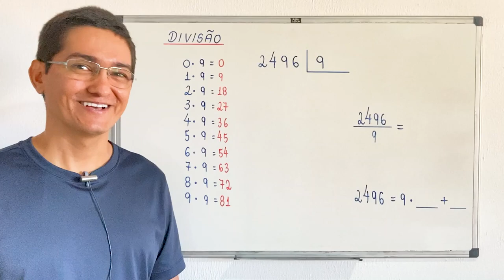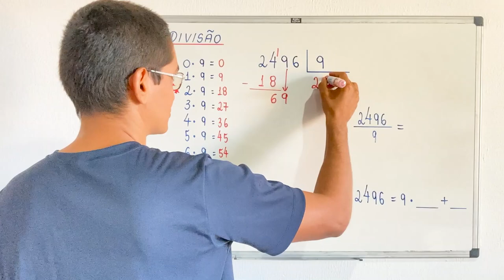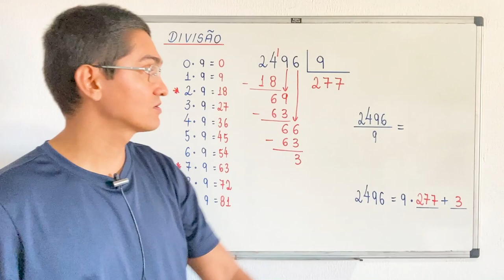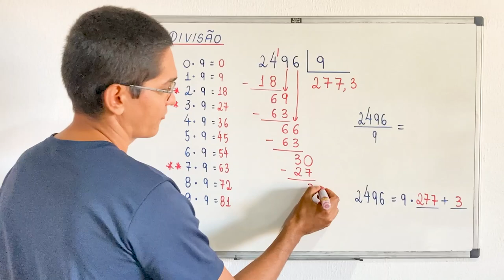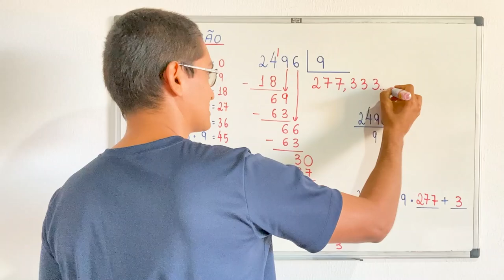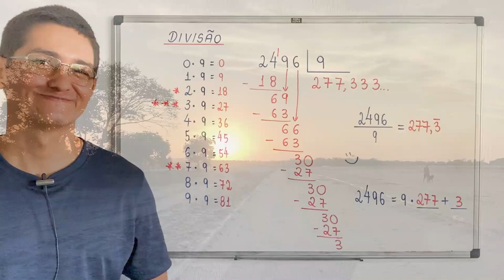DIVISÃO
CÂMERAS

MICROFONES